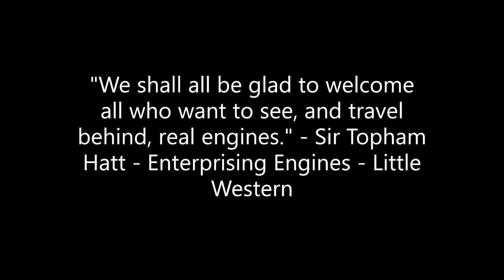Song Of Steam Engines - Cut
Again not a Christmas vid, but this part of the song fits the fall of steam engines and then their return to the mainline over the years. Here I choose two engines from each region of the Big Four to appear.

Original song by Clamavi De Profundis.